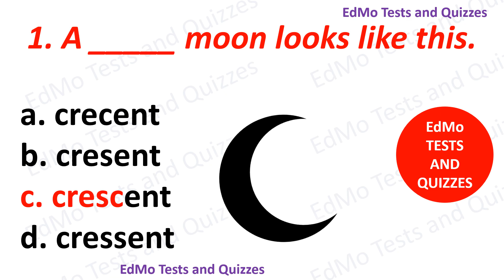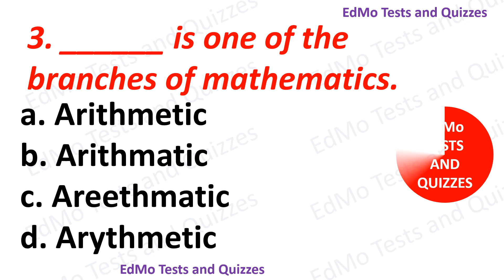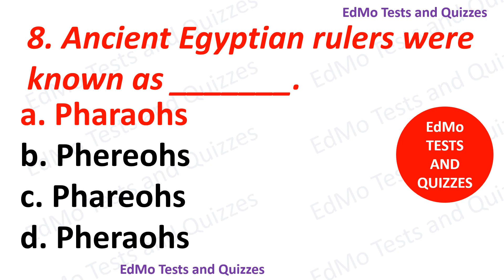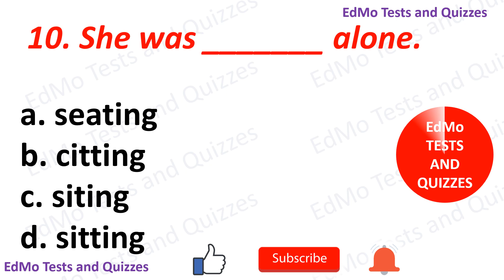ARE YOU A SPELLING BEE CHAMP ? CAN YOU GET 10 /10? SPELLING TEST - 5. Commonly Misspelled Words - 5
Test your knowledge of English spellings. Check your grammar! English spelling Test. Suitable for anyone who is learning to speak English. Learn how to speak and write better English. Improve your English. Learn to speak English fluently. English learning tips. Do you want to become a spelling bee champion? How well can you spell? Commonly misspelled words. List of confusing spellings. Commonly confused spellings. Useful for teachers for class quiz. Helpful for all who want to improve English.
Eng spellings. Eng spelling. Eng spelling test. Eng spelling words. Eng spelling mistakes. English spelling test. English spelling mistakes. GCSE Spelling Test. Test your spelling. Can you pass high school spelling test? Hard words to spell. Tricky words to spell. Tricky spellings. Spelling Bee Practice
Morning Test , Daily grammar test, Daily quiz, Daily test. Tenses Test. Grammar Tense Quiz. Correct form of verb test. Verb Quiz. Grammar Challenge.  EdMo English tests. Edmo Eng tests. edmo.